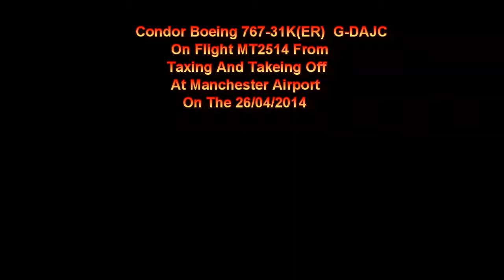Condor Boeing 767 G-DAJC On MT2514 Taxing And Takeing Off At Manchester Airport 26/04/2014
Condor Boeing 767-31K(ER) G-DAJC On MT2514  Taxing And Takeing Off At Manchester Airport 26/04/2014